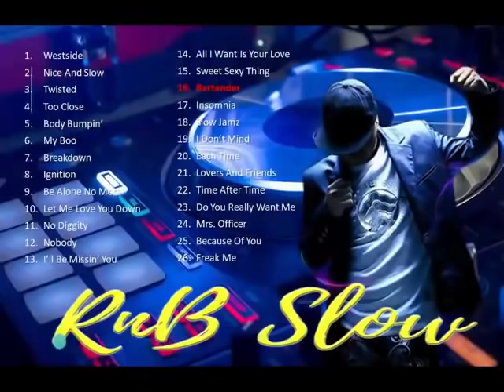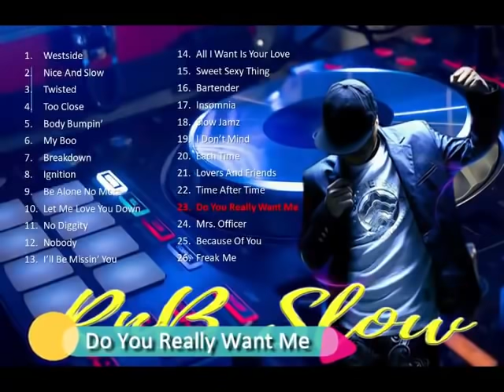RnB Slow / Old School RnB Music / RnB Referendum